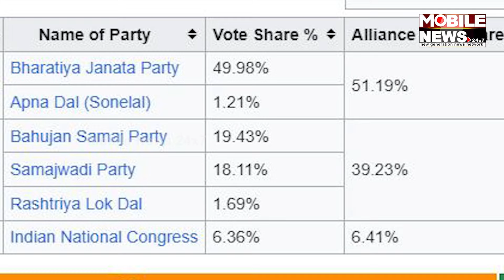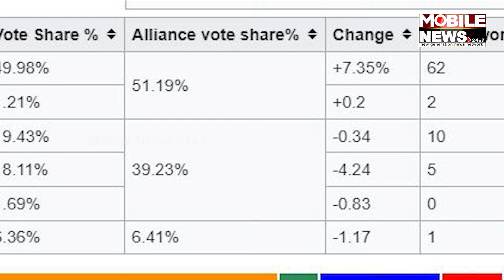Mayawatiଙ୍କୁ Samajwadi Partyର ଇଗ୍ନୋର୍ ପଛର ରହସ୍ୟ ଦେଖନ୍ତୁ || Uttar Pradesh Politics || Congress